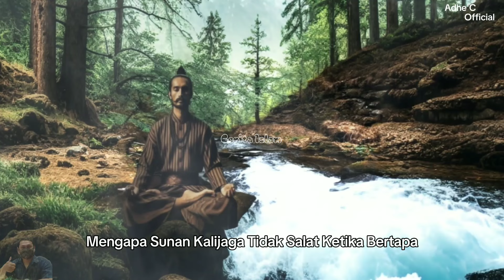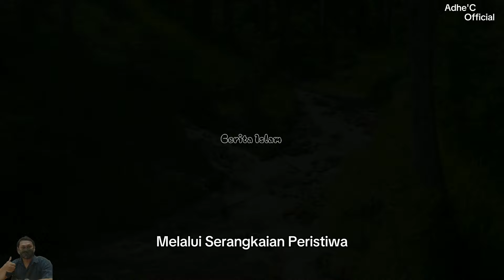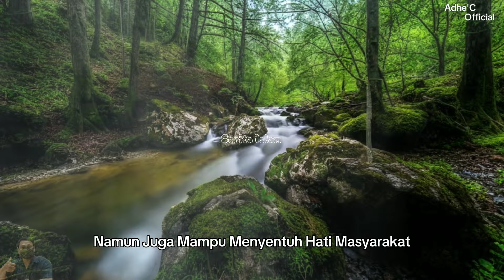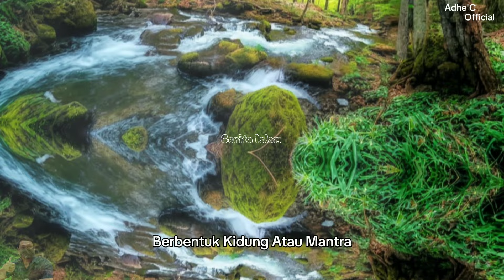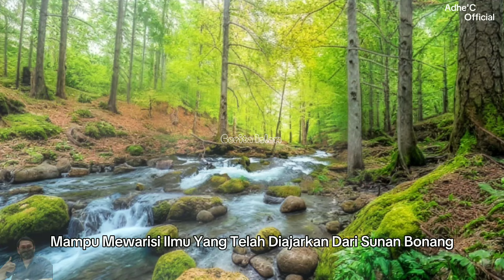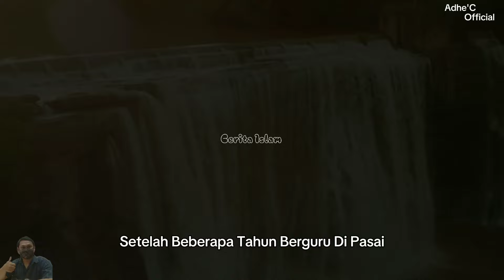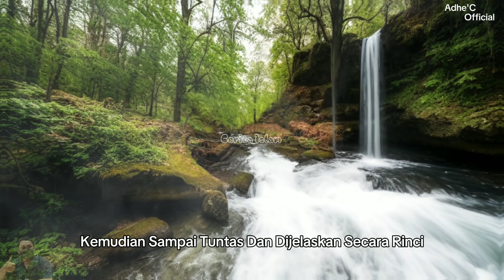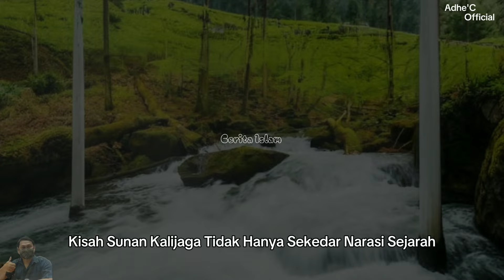Mengungkap Misteri Alasan Sunan Kalijaga Tidak Sholat Saat Meditasi - Kisah Transformasi Spiritual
Sunan Kalijaga (4): Dari Pakaian Takwa Sampai Suluk Linglung, Mengungkap Misteri Mengapa Sunan Kalijaga Tidak Sholat Ketika Bertapa: Kisah Transformasi Spiritual yang Menginspirasi, akhirat saya paham mengapa sunan Kalijaga tidak sholat ketika bertapa, Benarkah Sunan Kalijaga Bersemadi di Pinggir Sungai untuk Tunggui Tongkat?, Kisah 99 Santri Sunan Kalijaga yang Dikutuk Menjadi Monyet Akibat Lebih Pilih Mancing daripada Shalat Jumat, ajaran makrifat sunan Kalijaga dan syekh siti jenar, Sejarah Sunan Kalijaga: Wali yang Pernah Menjadi Pencuri.